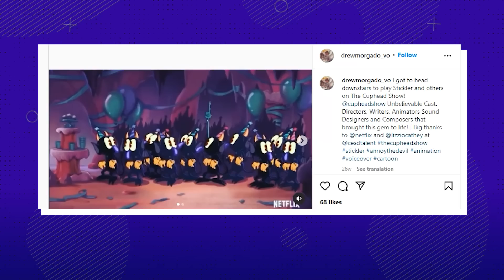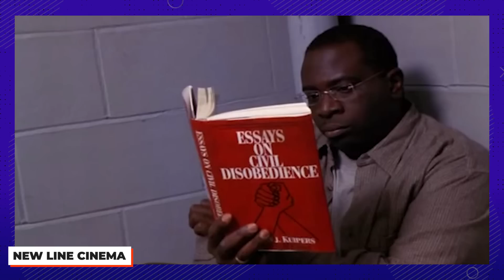The Voices Behind The Cuphead Show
The Cuphead Show has an incredible cast behind the voices, like Tru Valentino as Cuphead, Frank Todaro as Mugman, Joe Hanna as Elder Kettle, Wayne Brady as King Dice, and Luke Millington-Drake as the Devil. When it came to Tru Valentino's Cuphead voice, we've got his East Coast mother and some old-school mobster movies to thank for it. The creators always knew they wanted Cuphead and Mugman to sound like they were from the East Coast, but Tru Valentino and Frank Todaro took the voices to a whole new level comedically. Frank Todaro describes it as a collaborative process -- he's just a cog in the Cuphead wheel, as he describes it. We’ve also got the incredible addition of the hilarious Natasia Demetriou, who you might recognize as Nadja from What We Do in the Shadows. She was brought on as Cala Maria — yes that is a play on the dish, calamari. In the Cuphead video game, Cala Maria is a big boss who is no joke to fight — in the show, she is equally as scary and quite hilarious with the talented Natasia behind her. If you’ve seen her in What We Do in the Shadows, you would understand why we are so excited to see her performance as the sassy sea monster. We also can't forget that talented Grey DeLisle who has voiced an insane amount of characters from shows like Dexter's Labratory, Rugrats, Foster's Home for Imaginary Friends, Scooby-Doo and many, many more.

Chapters:

00:00 Intro
00:18 Tru Valentino
00:51 Frank Todaro
01:39 Luke Millington-Drake
02:16 Joe Hanna
02:45 Wayne Brady
03:26 Natasia Demetriou
04:07 Dave Wasson
04:38 Grey DiLisle
05:19 Cosmo Segurson
05:50 Keith Ferguson
06:14 Andrew Morgado
06:40 Gary Anthony Williams
07:24 Candi Milo
07:57 Outro

Written by: Ace Louzon
Narrated by: Serena L
Edited by: Carlos AG